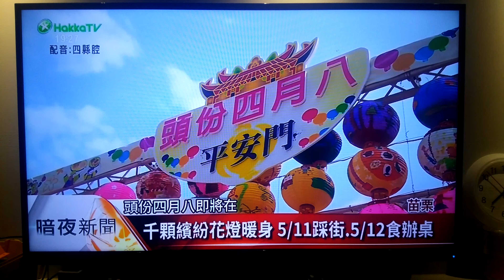2019頭份四月八花燈 - 我的媽媽是超人